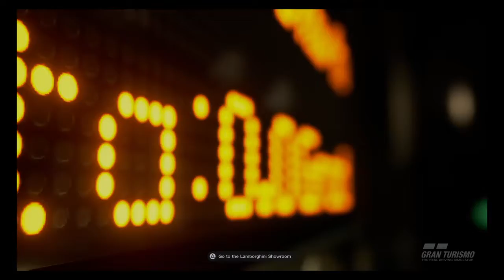I'm back from my month break, videos returning to normal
Videos returning to normal now.